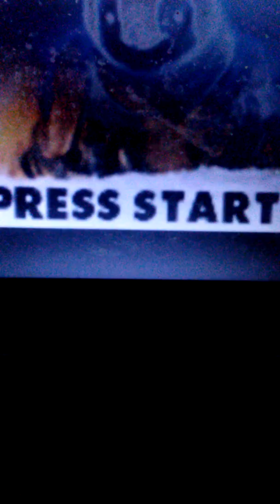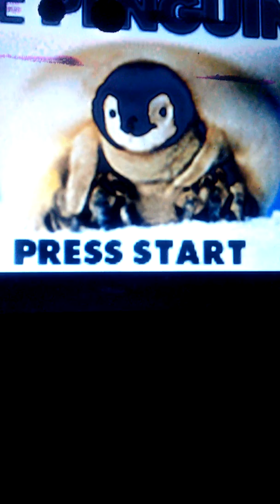GBA March of the Penguins OST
A beautiful piano tune for such a generic game really.